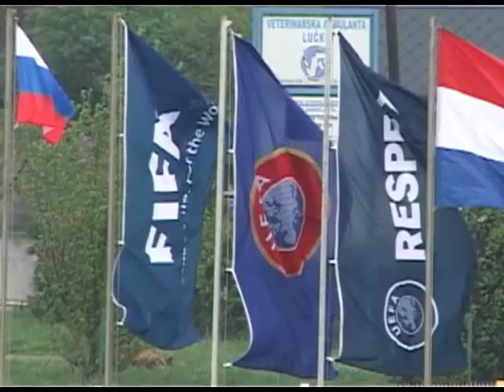U 19 zenska reprezentacija remizirala s ruskinjama